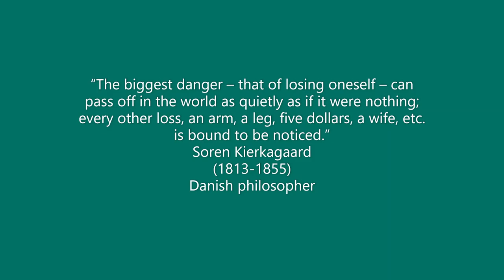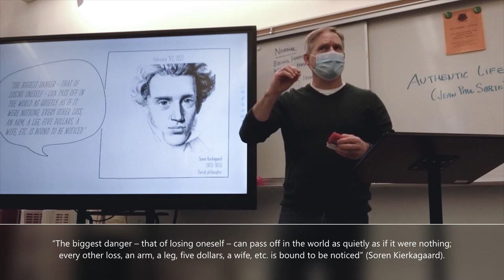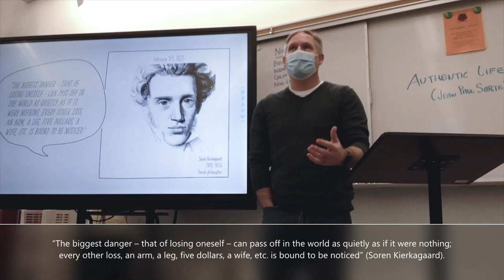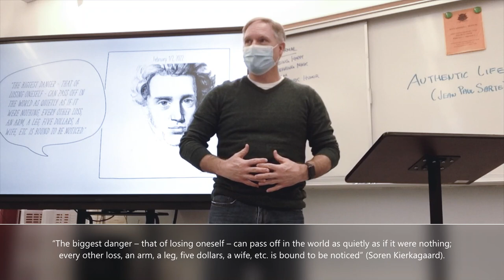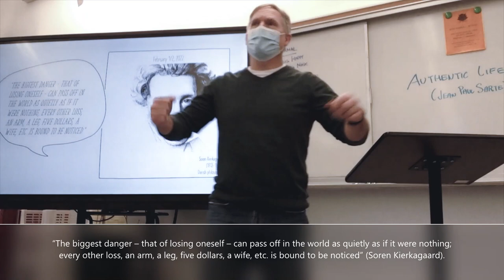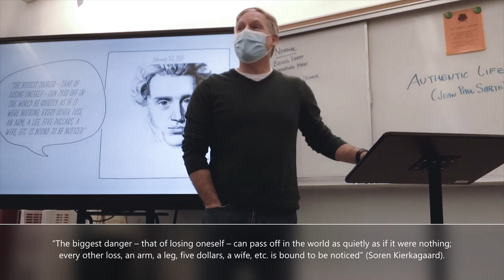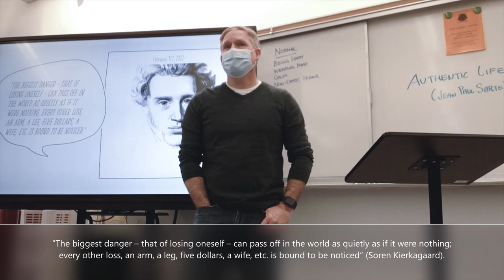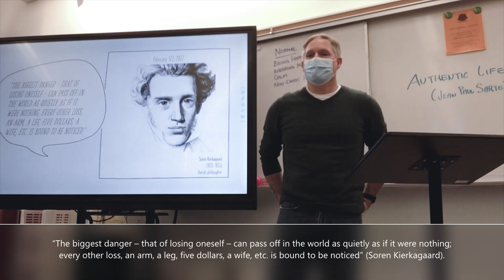Soren Kierkegaard (February 1, 2022) [period 2]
“The biggest danger – that of losing oneself – can pass off in the world as quietly as if it were nothing; every other loss, an arm, a leg, five dollars, a wife, etc. is bound to be noticed.”
Soren Kierkagaard
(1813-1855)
Danish philosopher